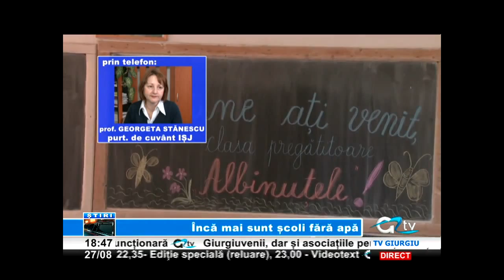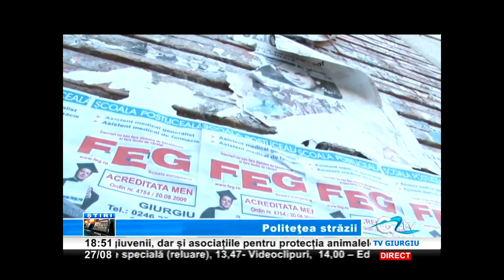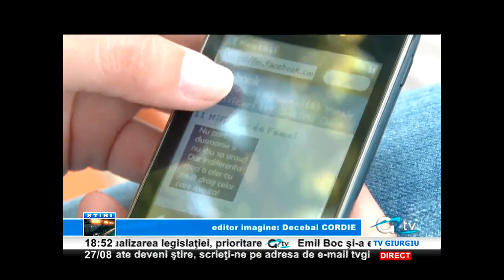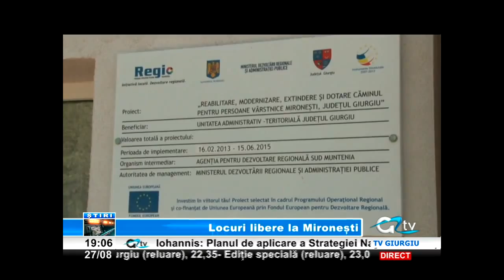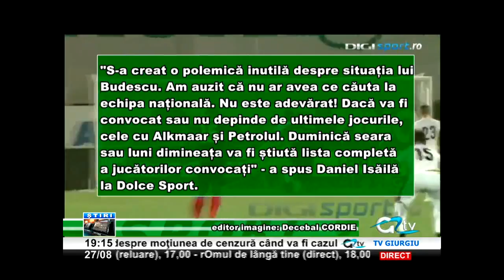27 AUGUST STIRI TV GIURGIU